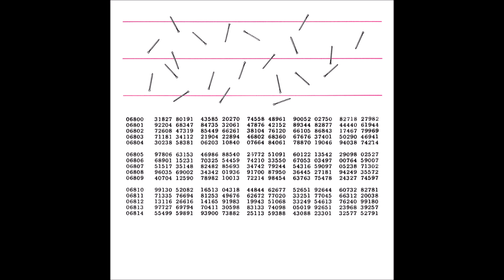DJ Trystero - グランプリ [TTT083]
Artist: DJ Trystero
Label: The Trilogy Tapes
Genre: Electronic
Release date: 02 Mar 2020

Tracklist:
中間
洞窟
水害
賛辞
グランプリ
酒気